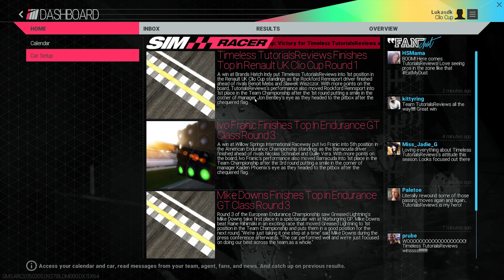ANGEZOCKT! Project Cars - Updatecheck Build 927 [G25 | 1080p60 | Gameplay | deutsch]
►► Nach einer gefühlten Ewigkeit kommt nun endlich wieder ein Updatecheck zu Project Cars.

► Seit meinem letzten Video hat sich doch einiges verändert und das Spiel wirkt mittlerweile schon ziemlich fertig. Das Menü wurde komplett überarbeitet, die Karriere funktioniert mittlerweile, im Video schauen wir uns den Renault Clio Cup an, die Grafik sieht immer noch genauso so schön aus wie schon vor einem halben Jahr aber natürlich wurden hier und da auch nachgebessert. Die Strecken und Fahrzeuge sehen einfach grandios aus. Die Innenausstattung der Fahrzeuge sind wohl die detailreichsten die es in einem Rennspiel gibt.
Aber am besten macht euch selbst ein Bild.

► Details zu Project Cars:
Entwickler: Slightly Mad Studios (Need for Speed Shift, Shift 2 Unlimited)
Publisher: Bandai Namco
Release: 2. April 2015
Plattformen: PC, PS4, Xbox One

Infos zu ANGEZOCKT!:
Bei ANGEZOCKT! handelt es sich um eine Videoserie, bei der ich unter anderem Spiele vorstelle die sich in Early Access, Alpha oder Beta Stadium befinden, aber nicht nur, sondern auch fertige Spiele von denen ich sehr überzeugt bin, und die ich euch unbedingt zeigen will.
Staffel: 2
Episode: 7
Spiel: Project C.A.R.S. (PC, PS4 und Xbox One)